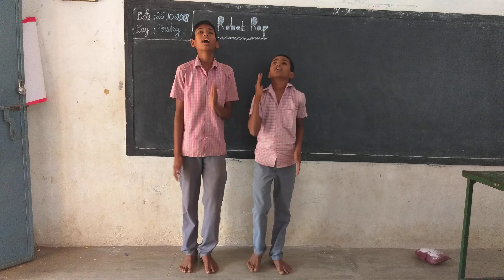Robot Rap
This is the best Energizer and this is motivational song for 9th English The fun they had